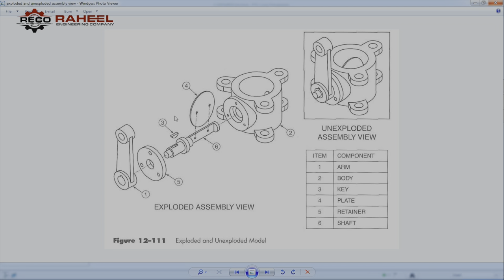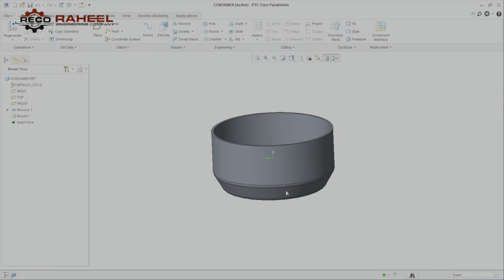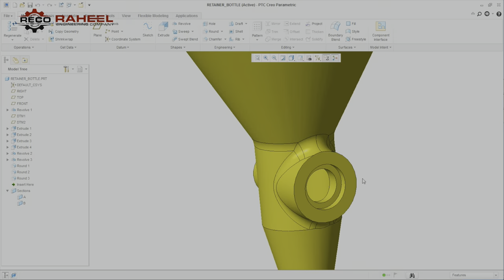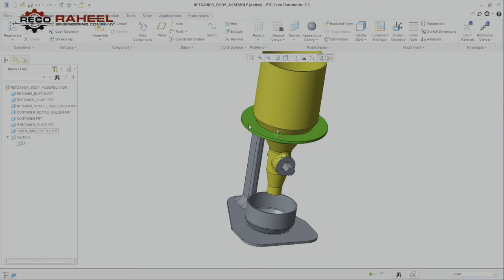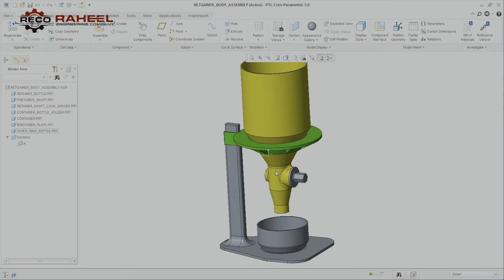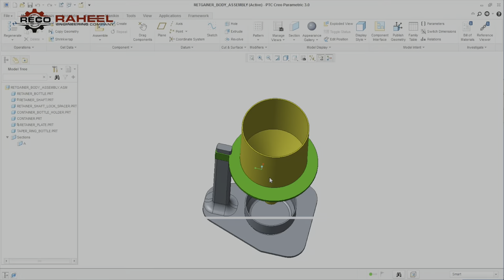What is Butterfly Valve and it's Applications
we have done the complete project of butterfly valve using Creo parametric with the help of 3d printer

4.1 video of CAD CAM using Pro E / Creo Parametric and agenda of this video at points given below:
revolve Feature Application using exercise

application of revolve extrude command
assembly of parts
3d printer
project using 3d printer

important announcement:
if our cad cam student do complete home work exercises of our each lecture  so we will take responsibility of his job in cad cam section.

Please let us know your feedback because  your feedback is highly appreciated and important for us

CAD CAM Short Course with 4-Axis and 5-Axis cam programming will be right after this Course